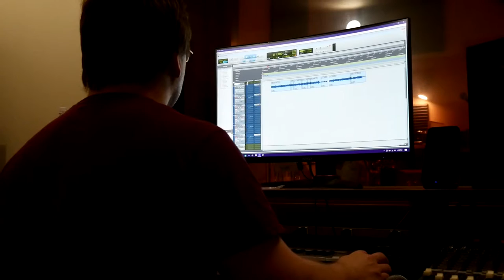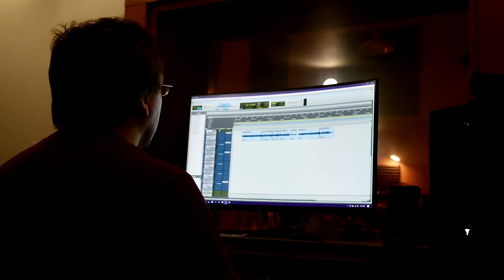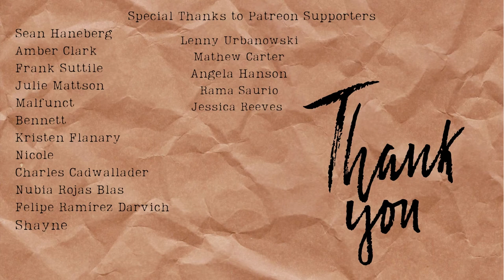Upper Limit Issues : Studio Vlog with The Feral Folk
The book I mention in the beginning is The Big Leap by Gay Hendricks.  It's really changed the way I look at setbacks.

Hi, we're The Feral Folk. An Alternative Folksy (as in folk lore influenced) band out of Seattle, Washington and we're running every part of our music biz by ourselves.  No Labels, No bosses, a hell of a lot of hustle, grit, and wits.

You ever hit that point when shiz is going GREAT and then WHAM! Wall.  Welp, that's been the last few months for us, but in this vlog we're in the recording studio once again pulling out of the slog and finally nailing down the drum track for our upcoming song Natasha.

CHEERS!